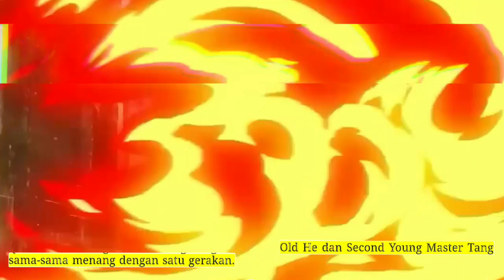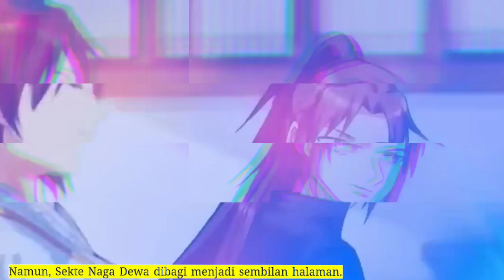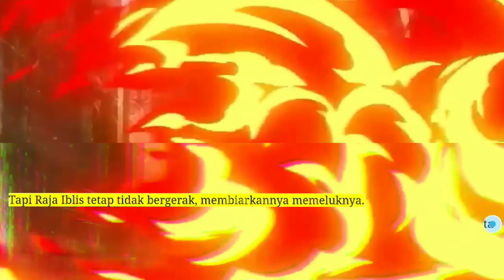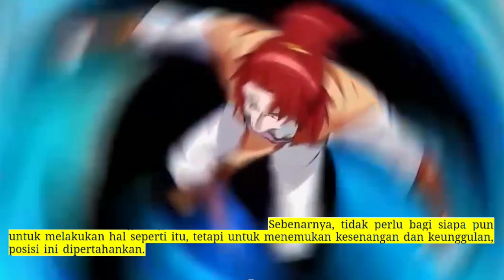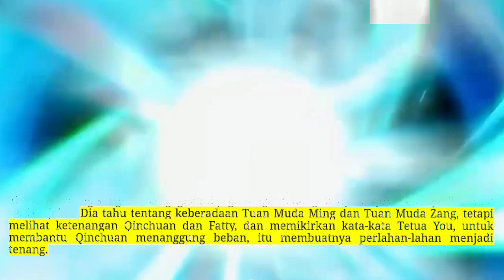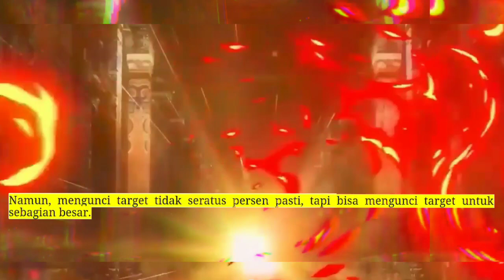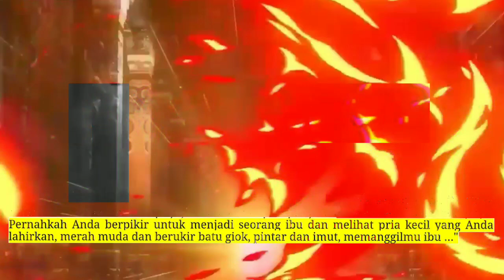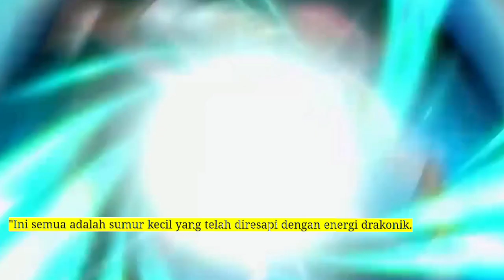Sembilan Domain Dewa Kaisar season 123